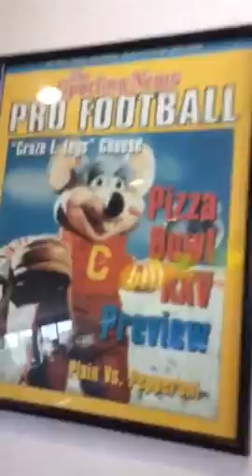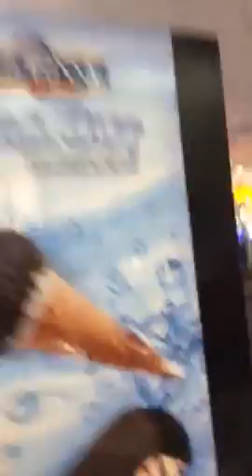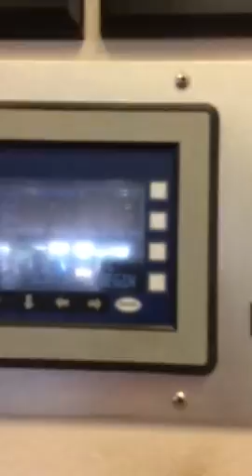Cec Warren Ohio store tour 2016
Showing the new games they have.